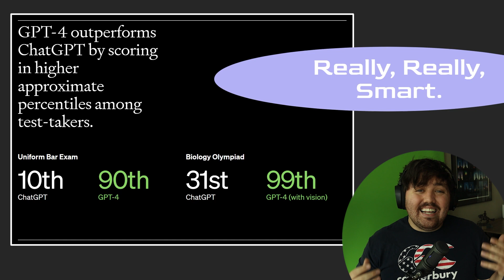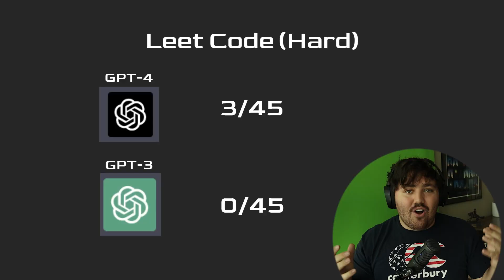Chat GPT-4 In 2 Minutes (as a Software Engineer)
Let's break down all the changes that Chat GPT-4 introduced and compare it to its previous models.

Chat GPT-4 is OpenAi's most advanced AI model yet. With the addition of visual input, better creativity and more accurate responses, this is only the beginning.

GPT-4 is already being used in corporations such as Duolingo, Stripe and the Icelandic Government. In order to access GPT-4 you'll need to be a plus subscriber, and to use the new model in OpenAi's API you'll need to sign up for the wait list.

Rip my job.